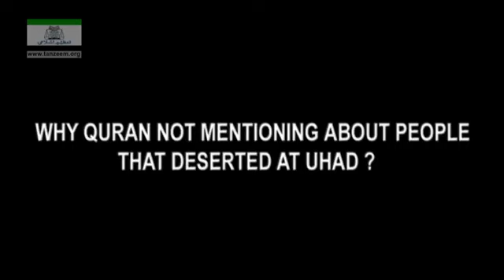849 Quran Didn t Mention the Hypocrites of Uhud by Dr Israr Ahmed Late MNU 851